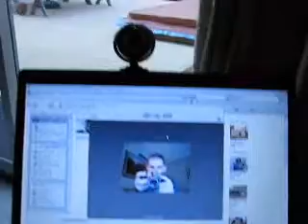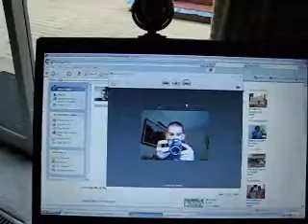Blog 10: April 23, 1007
First blog in a while. New camera, etc.